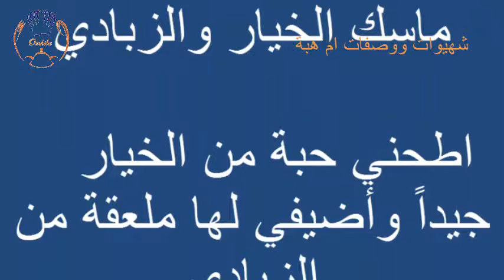ماسك الخيار لتفتييح لو ن البشرة فعال لتبيض الوجه